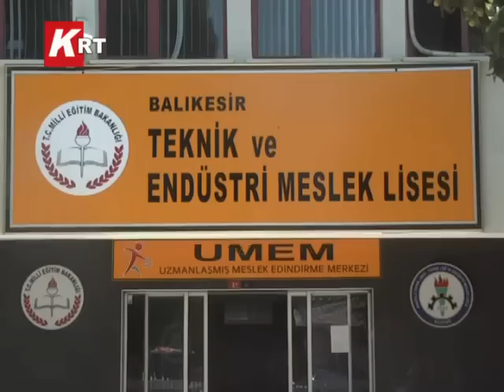İŞKUR KOSGEB GİRİŞİMCİLİK KURSU....